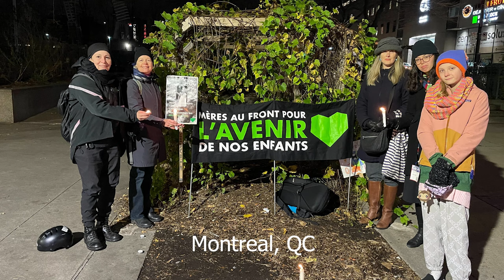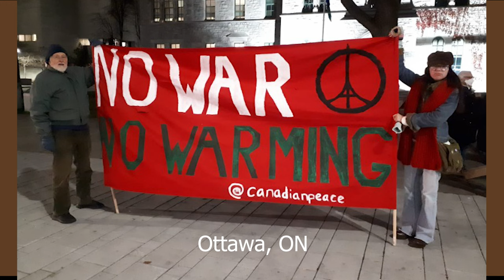Candles For COP27 Vigils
From November 11th to the 13th 2022, Candlelight vigils were held throughout Canada to reflect and share our love for our planet, our concern for ourselves and our fellow human beings at risk from climate change, and our hopes for truly transformative action to happen at COP and through each other.